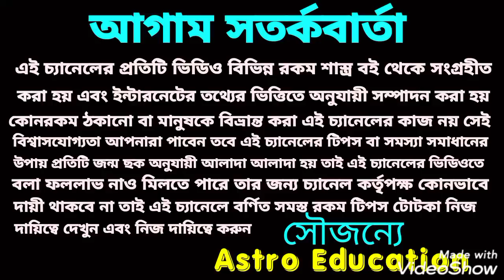শ্রাবণ মাসে শিবের বরদান পেতে চলেছে! এই 8 রাশি!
শ্রাবণ মাসে শিবের বরদান পেতে চলেছে 8 রাশি